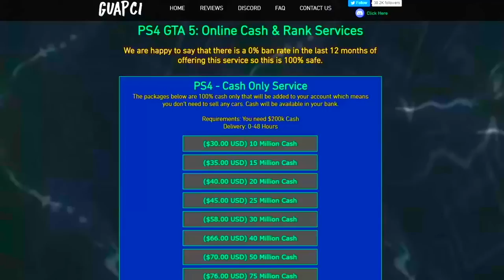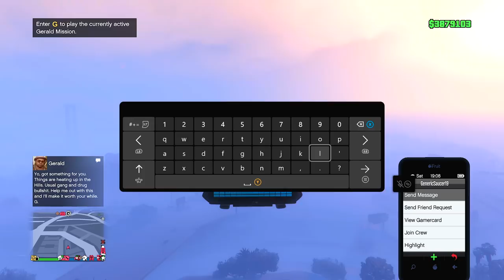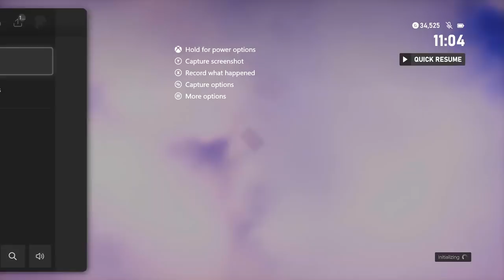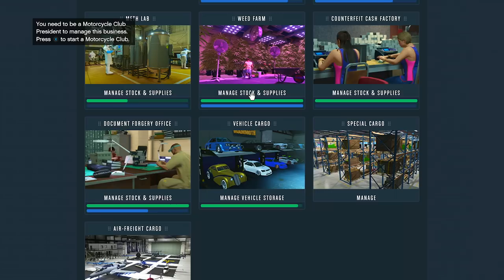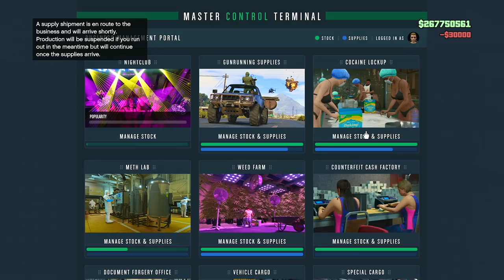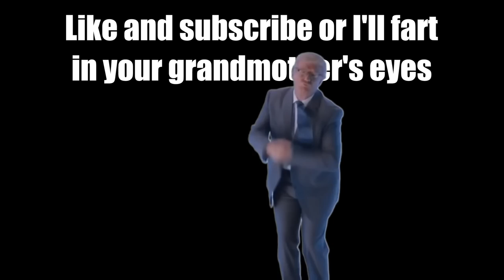The Half Track is Worse Than Godmode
Buy Cheap & 100% Safe GTA Cash and Rank Services-

Click this link or “JOIN” on my channel to become a Member and get access to videos early, members only Discord, top of the comments, and GTA invites: